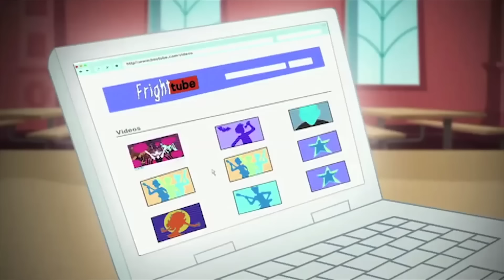Monster High Latino 💜 ¡Lo Mejor de Deuce! 💜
¡Sigue algunos de los mejores momentos!